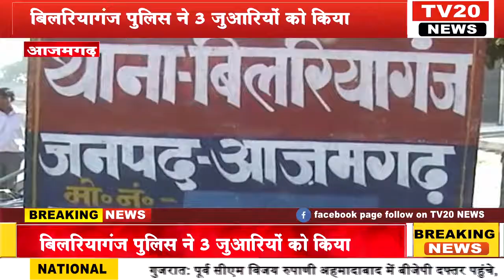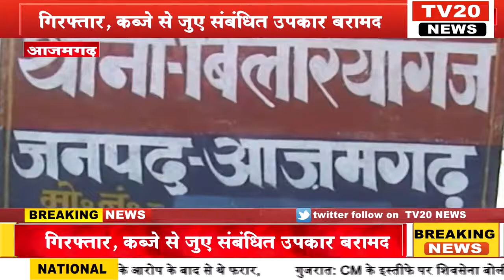AZAMGARH, बिलरियागंज पुलिस ने 3 जुआरियों को किया गिरफ्तार, कब्जे से जुए संबंधित उपकार बरामद